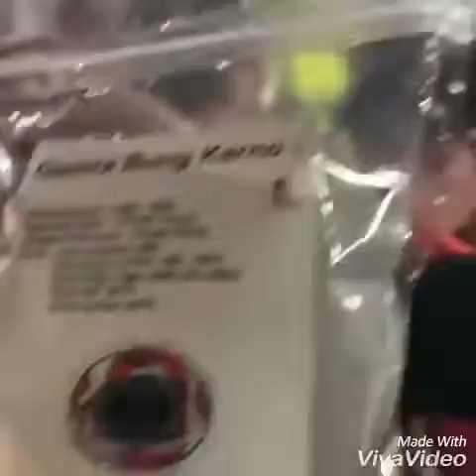PENJUAL AIR MINUM CANTIK JADI VIRAL DI STADION GELORA BUNG KARNO JAKARTA